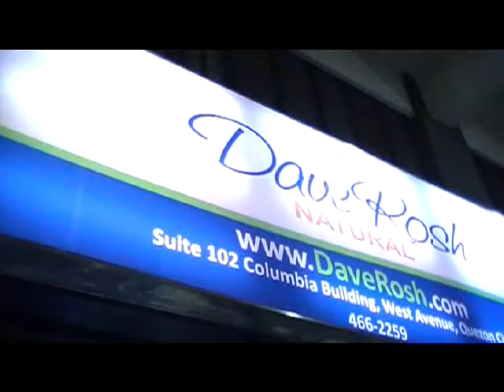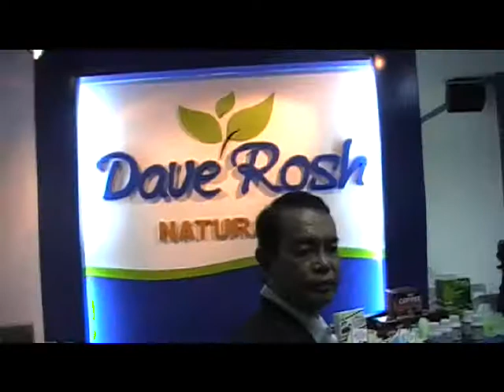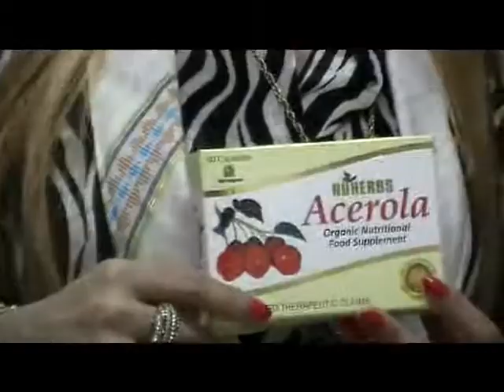MYSTICA DURING THE LAUNCHING OF DAVEROSH INTERNATIONAL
MYSTICA WHO WAS A GUESS OF HONOR WHO HAD CUT THE RIBBON DURING THE LAUNCHING OF DAVEROSH INTERNATIONAL